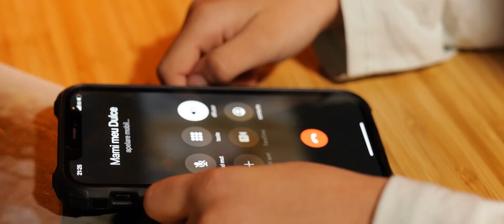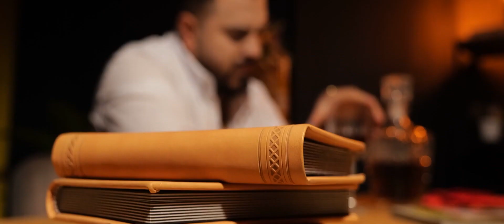Tzanca Uraganu - Cea mai trista melodie - Un coniac si o tigara